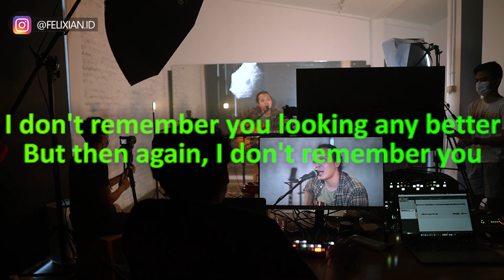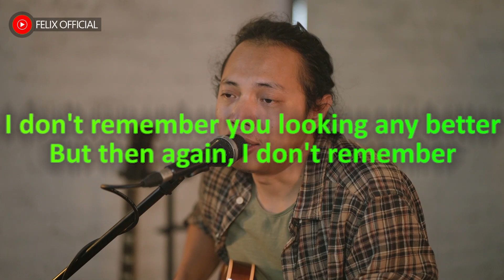[KARAOKE] FELIX IRWAN | JOHN MAYER - WHO SAYS